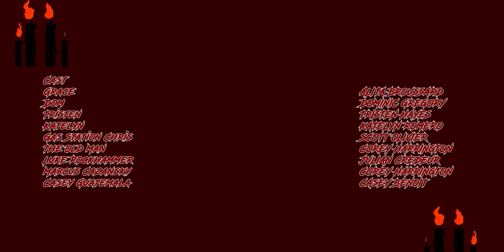ROADSIDE (2023) | Horror Short Film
Four friends set out on a weekend getaway, but things don't go as planned.